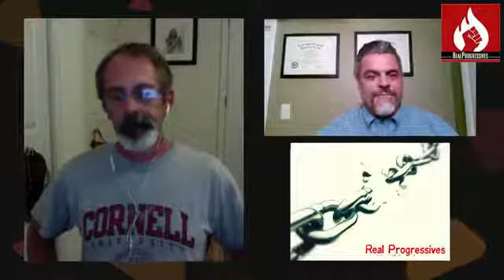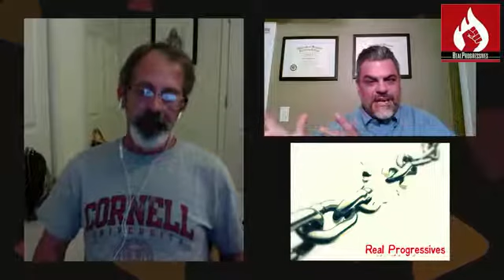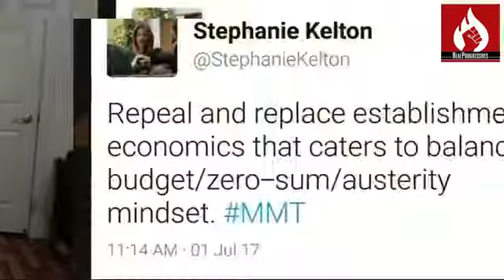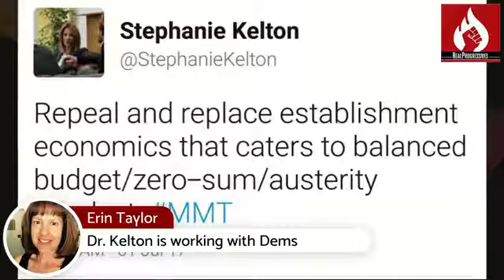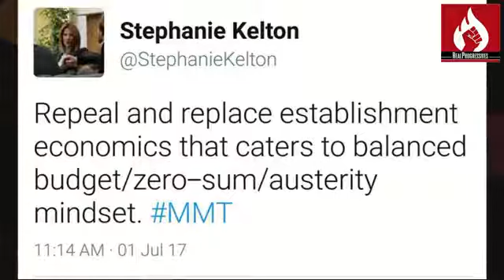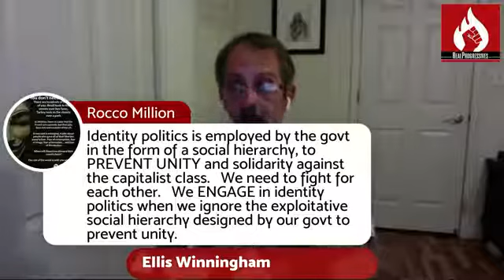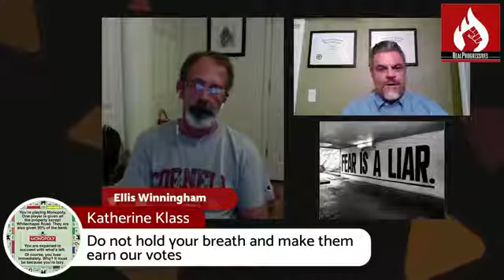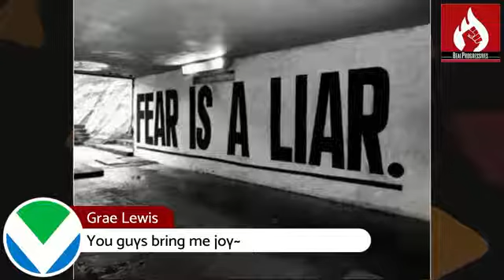Answering the Mainstream Economic Narrative that Keeps Us Destitute and Hopeless